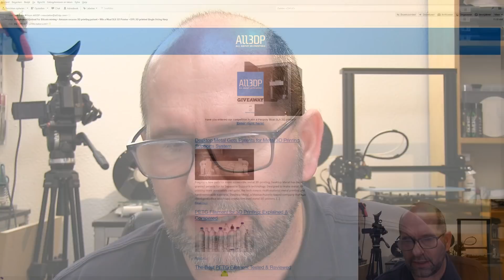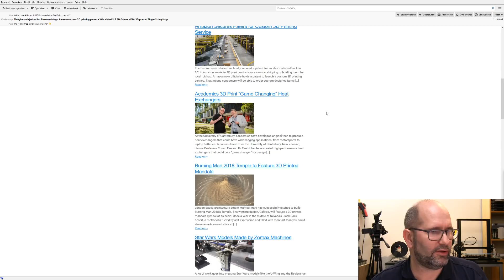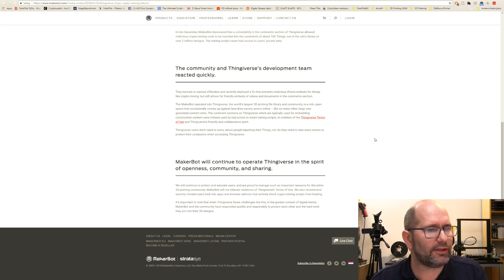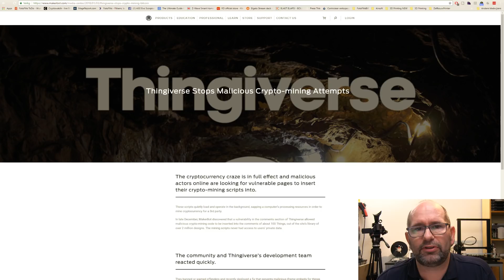▼ Is Thingiverse used for mining crypto currency?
In the news today we can read that Thingiverse is used for mining Crypto currency after malicious code was used on their website. This made me insecure if my data was safe on Thingiverse so I looked it up on the Internet and there I found a statement of Makerbot about the issue.

For me, I don't think there is anything more dangerous going on at Thingiverse then there is anywhere else on the Internet, so I don't feel worried about it, but it's something to think about when you go online and share your personal data.

If malicious code can be inserted for mining crypto coins, then also other scripts can be run on that same website... So always look out but you can only be safe if you are not on the Internet at all...

▼ If you want to buy me a nice cold drink, please do so: